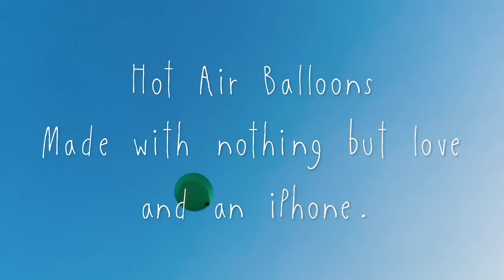Tank And The Bangas - Hot Air Balloons ft. Alex Isley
Music video by Tank And The Bangas performing Hot Air Balloons.

Director: TATB/Tavia Osbey